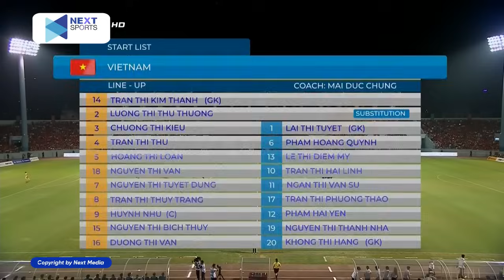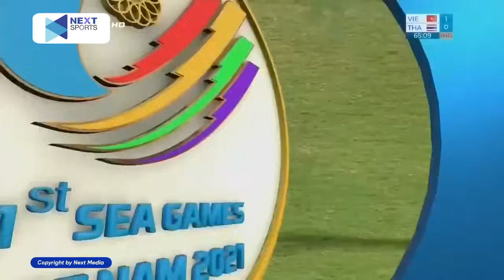🔴CHUNG KẾT | NỮ VIỆT NAM - NỮ THÁI LAN | TỐC ĐỘ RƯỢT ĐUỔI KỊCH TÍNH CỦA THANH